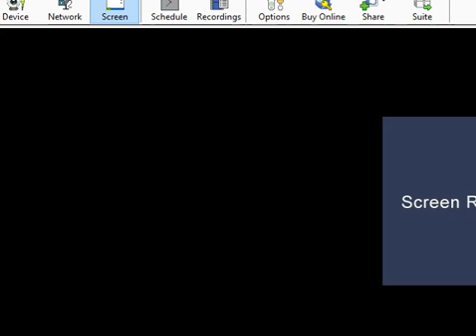blackrain 9.39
9.39.5 - bug fixes - map fixes.
hold R3 then press square on zombieland to enable/disbale stealthbinds.

blackrain9.39
new patches
new zombieland stealthbinds
new features and bug fixes. ask for download.